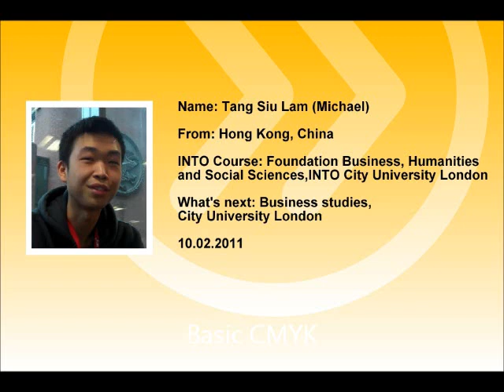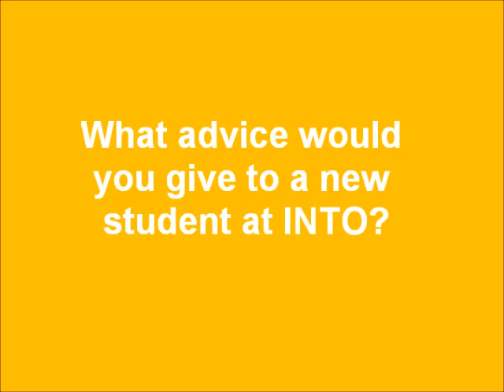INTO City, University of London: Michael, a student from Hong Kong, shares his student experiences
Michael, a student from Hong Kong, is currently on the INTO City Foundation in Business, Humanities and Social Sciences and wants to progress to Cass Business School, City University London. In this video he explains his student experience at the INTO Centre.

to get regular updates on what's happening at INTO City, University of London.